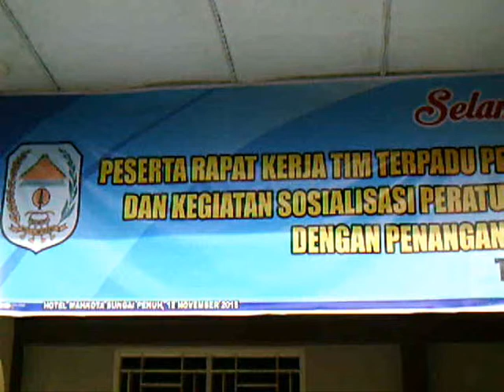Loeloe Tv.Kerinci rawan konflik.Apa Kata Kesbangpol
Kerinci dinilai daerah rawan konflik.Apa solusi bagi kesbangspol Kerinci